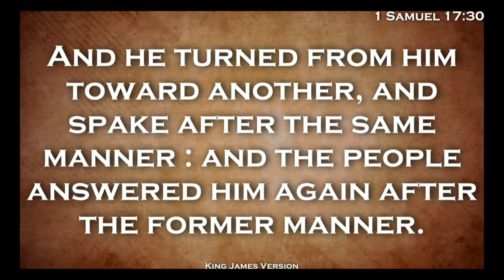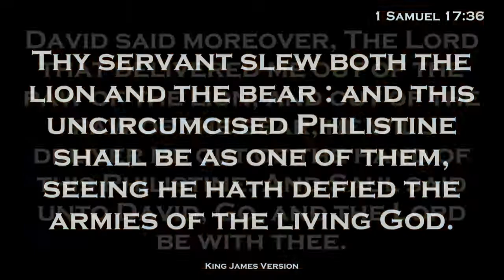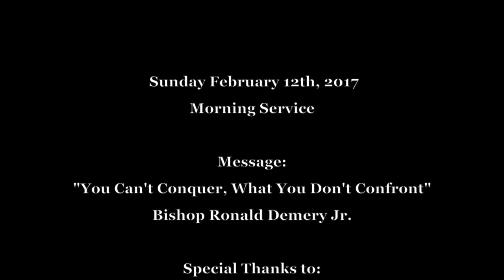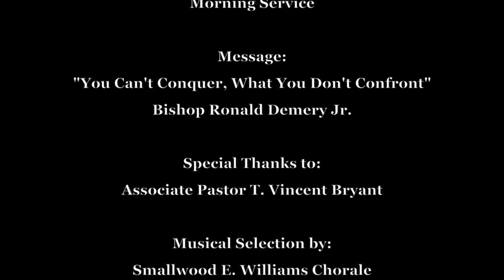Bishop Demery You Can't Conquer, What You Don't Confront 2 12 17